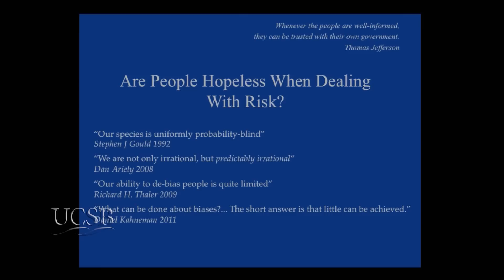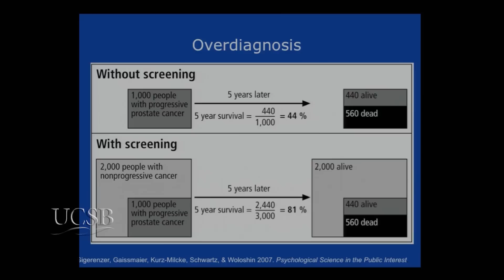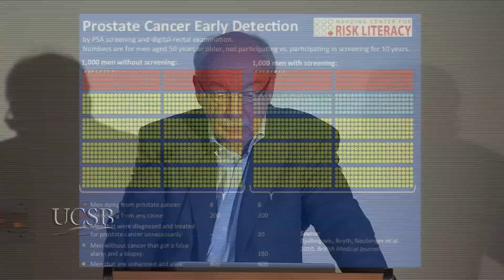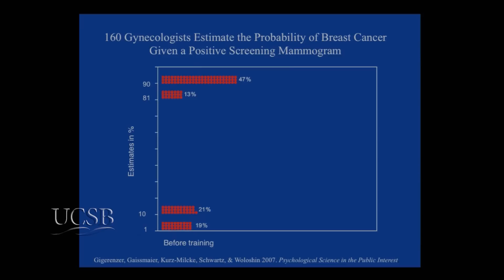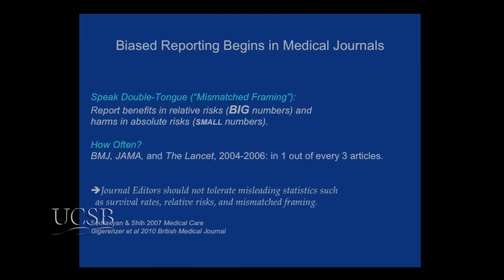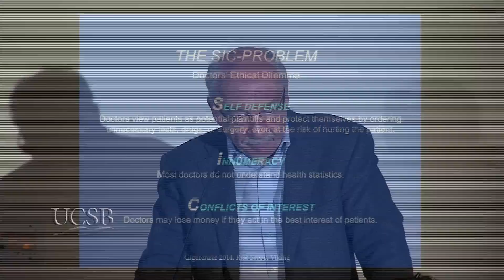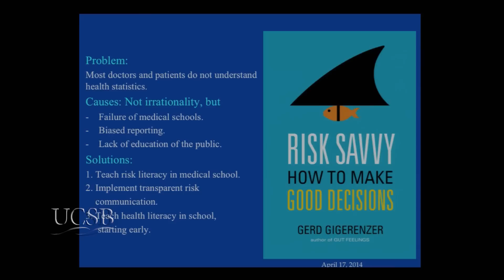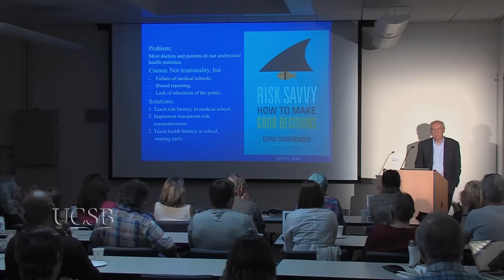Better Doctors, Better Patients, Better Health Care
Gerd Gigerenzer discusses how the people within the health care system should work together to receive the outcomes they desire. [Health and Medicine] [Show ID: 28732]